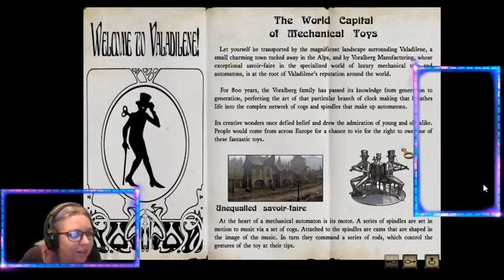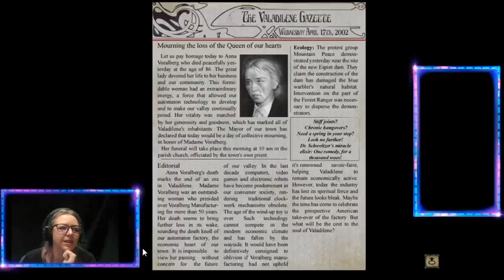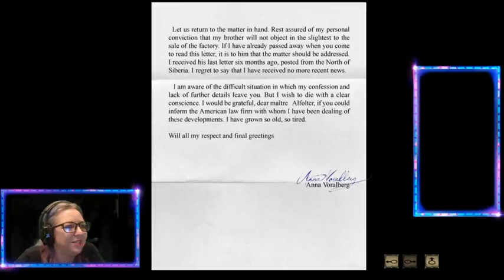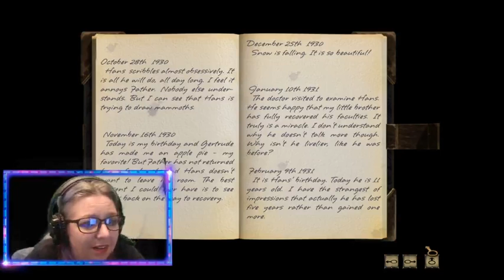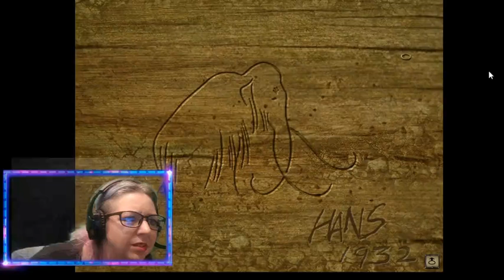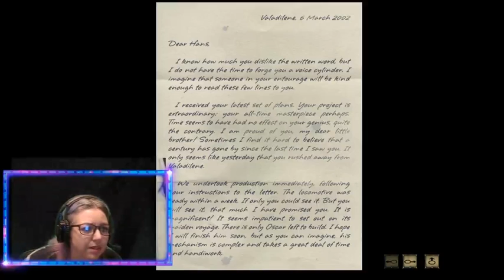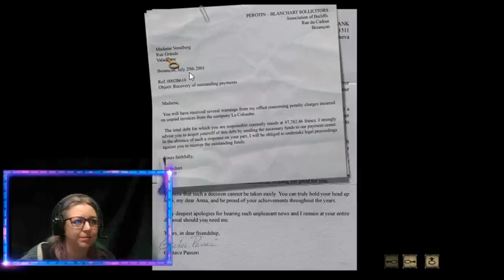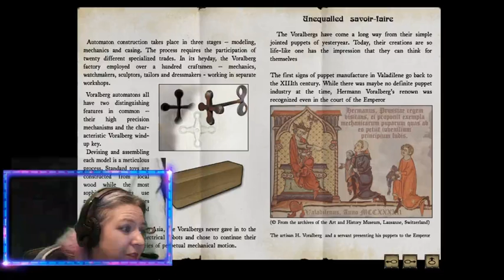Syberia: the first night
HOURS OF THRILLING GAMEPLAY! HOURS OF THRILLING READING!